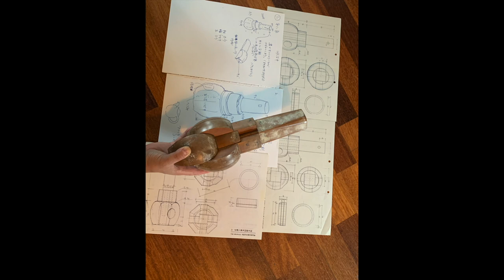Kigata Banko Teapot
Artist Haruka Matsuo was born in Tokyo and grew up in Mie Ken(三重県) in Japan with two artist parents. As the ninth-generation successor to the traditional Japanese craft “Kigata Banko Yaki (木型萬古焼)”, Haruka gained an MA in sculpture from Kyoto University of the Arts and a BA in textile from Royal Academy of Art in Amsterdam. She currently lives and works in Amsterdam, Netherlands.

Mie Ken at the foot of Suzuka Mountain, where Haruka grew up, produces a special kind of green tea—the Gyokuro tea(玉露茶). It is of the top level for Japanese green tea ceremony.

Gyokuro tea

Gyokuro tea is cultivated in a very special way. One month before harvest, the tea farmers will cover the tea plantation to reduce sun exposure. This special touch makes the leaves very gentle and soft. After certain procedures like drying and kneading, the new leaves become Gyokuro tea. In order to keep its natural sweet and aura and prevent bitterness, the Gyokuko tea can only be brewed with certain low-temperature water from 40-60 degrees Celsius.

tea farmers are covering the trees to prepare the Gyokuro tea
Alongside the famous Gyokuro tea, is the equally famous Kigata Banko Yaki. This craft which uses a special puzzled wooden mold to make teapots was invented 190 years ago by a Japanese craft artist Yusetsu Mori(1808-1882). Yuesetsu applied the puzzled wooden mold technique to teapot-making for green tea ceremony. The technique was once used to make Japanese paper bamboo lamps.
In Kigata Banko Yaki, a piece of thinly-pressed high-quality clay is wrapped around the wooden mold, with a layer of Japanese special Kakishibu paper (柿渋紙, made from persimmon juice).

Kakishibu paper

After the teapot takes shape, the wooden mold can be cleverly deconstructed from the inside and removed from within.

removing the molds

This unique technique allows the Kigata Banko teapots to be very thin, light, and perfectly suitable for drinking green tea such as Gyokuro tea. Moreover, the texture of handcraft is perfectly reserved so that every teapot set is one and only.

Kigata Bango Yaki is very thin and light (Haruka's work)

Before going to the Kyoto University of the Arts for study, Haruka went to visit Seigatsu Iriyama(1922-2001) with her father. This official Japanese traditional craftsman was the 8th generation successor of Kigata Banko Yaki. Haruka was then 18 years old and deeply moved by this technique. Back then the Kigata Banko Yaki was a secret skill and circulated exclusively among a handful of local craftsmen. As it happened, half a year before her visit, Iriyama’s studio caught fire and most of the precious wooden molds were burnt. Later on, Iriyama took Haruka as his pupil and passed his skills to her to resume this line of craft. She continued studying with Iriyama while attending Kyoto University. Her BA paper wasConservation of Japanese Traditional Technique “Kigata Banko Yaki."
She then inherited the wooden molds—some of which are up to 120 years old.

After obtaining a master's degree in sculpture from Kyoto University of the Arts, Haruka continued to study art history in Germany and the Netherlands. In 2004 she graduated from the Royal Academy of Fine Arts in Amsterdam.
Today, her works have won awards from the Dutch Visual Culture Foundation, the Pola Japanese Traditional Culture Promotion Foundation, the Japanese Saida Tea Culture Foundation, etc., and have been collected and exhibited by institutes such as the Japanese Paramita Museum and the Dutch Princess National Ceramic Art Museum.

 the work collected by Japan Museum Sieboldhuis in the Netherlands

*Japan Museum Sieboldhuis oringianally deplayed items that were collected b Philipp Franz von Siebold(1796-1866). Now it also functions as a Japanese culture museum.
In 2012, she also held a lecture and workshop at the Central Academy of Fine Arts in Beijing.